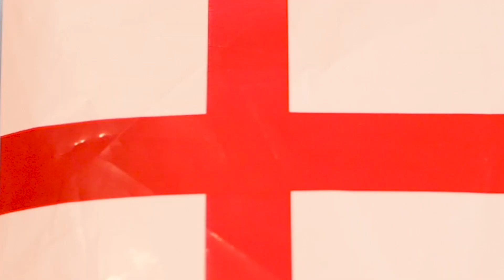IT'S F***KING COMING HOME! | England 2-1 Denmark | Tom Davis Reacts